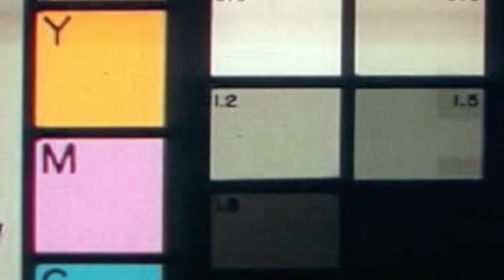Iraq's election: What does it mean for the Iraqi people? | IN 60 SECONDS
Despite winning a narrow plurality, Muqtada al-Sadr will have limited ability to form a governing coalition. AEI's Ken Pollack looks ahead to what could be next for governance in Iraq.

Photo credits:
Reuters